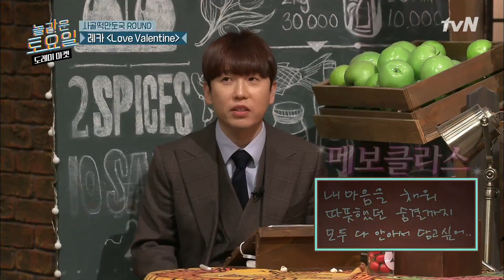충격적 결과에 도레미들 모두 난리난리! 새해 첫 시도부터 실패라뇨#놀라운토요일-도레미마켓 | amazingsaturday EP.141 | tvN 210102 방송